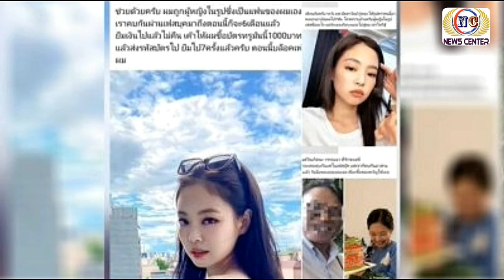ប្រយ័ត្នផងប្រុសៗគ្នាយើង! លង់ស្នេហ៍រូបលើហ្វេសបុក អផ្សុកឲ្យលុយគេចាយ ដឹងការពិតឆ្អែតបាយបីថ្ងៃ